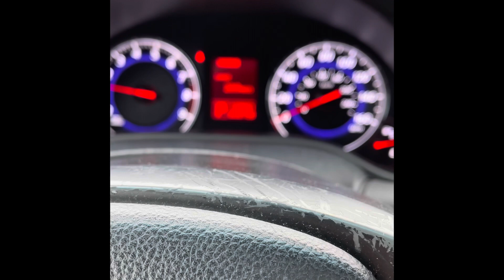Infiniti G37 weird noise at idle and low rpm | sounds like a dull growl | stops when you go faster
Need help finding a fix for this problem, it just started about a week ago and it didn’t effect the driving or any warning light, it’s just bugging the crap out of me, comment if you know the problem

I CANNOT HEAR IT OUTSIDE THE CAR ONLY INSIDE